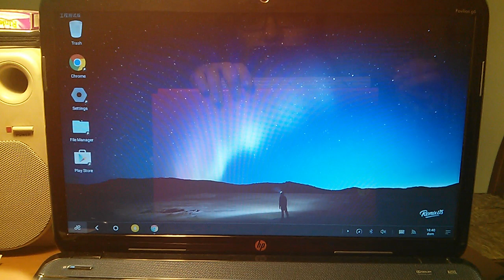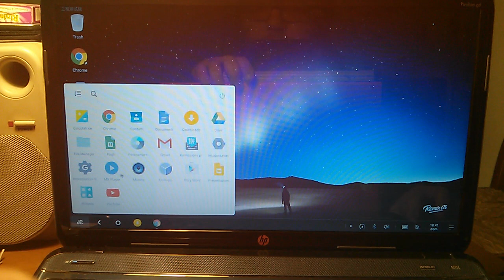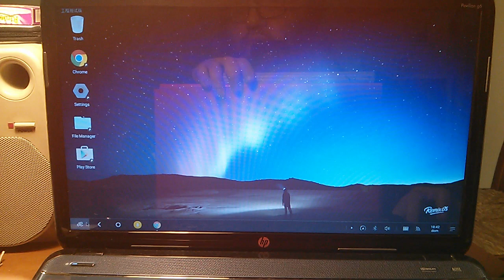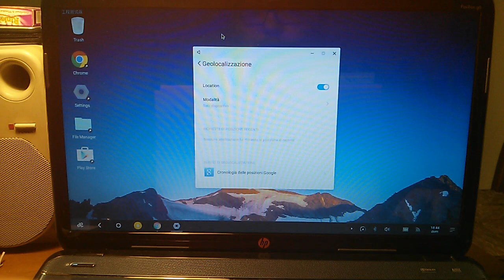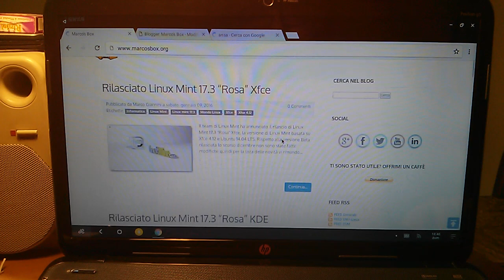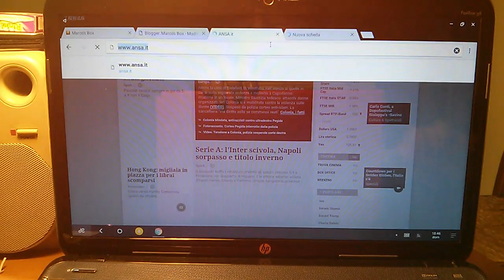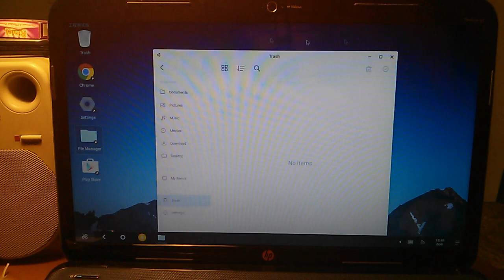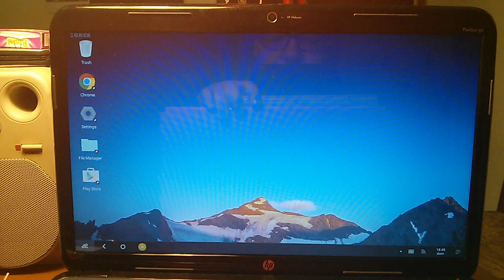Remix OS 2.0 PC - preview ISO (ita) leaked reddit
Piccola video recensione della live di Remix OS 2.0 per PC usando la preview resa pubblica su reddit qualche ora fa.
Il rilascio ufficiale è previsto per il prossimo 12 Gennaio 2016.
AGGIORNAMENTO: L'ISO ufficialmente rilasciata giorno 12 Gennaio è senza Play Store (mancano anche alcune applicazioni). Per installarlo seguite queste istruzioni